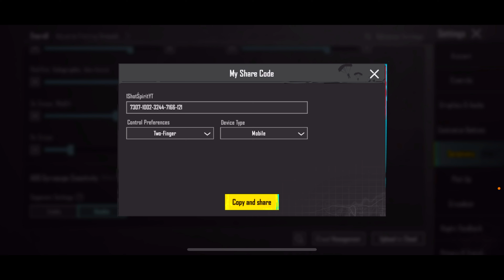NEW UPDATE 2.9.0 !! BEST SENSITIVITY CODE BGMI SENSITIVITY SETTINGS PUBG MOBILE/BGMI IOS AND ANDROID